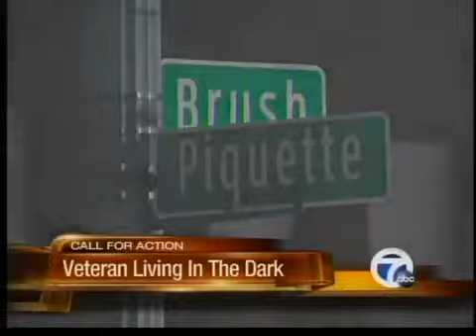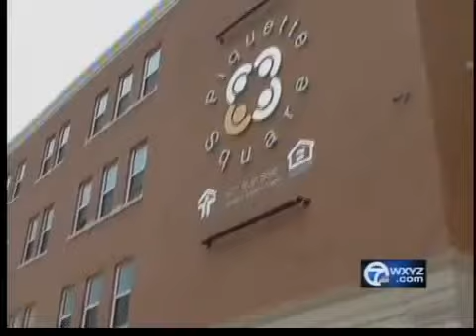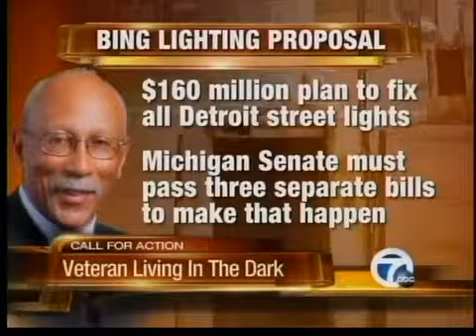Help for a veteran living in the dark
The Call for Action team goes to work for a veteran who has been living in the dark because of broken street lights.